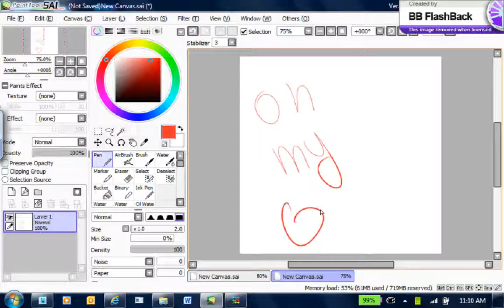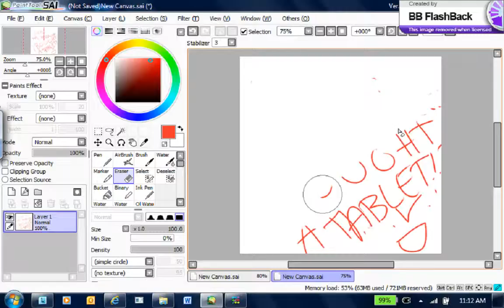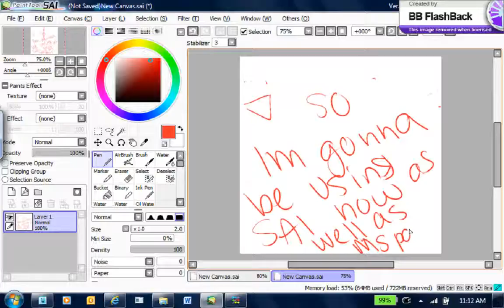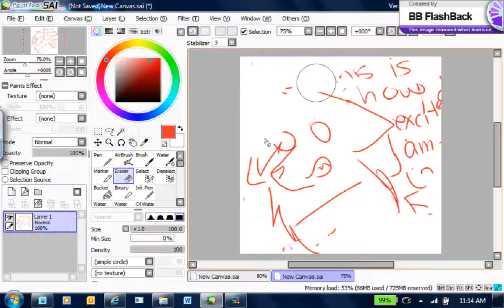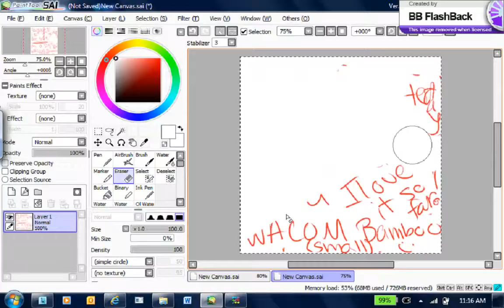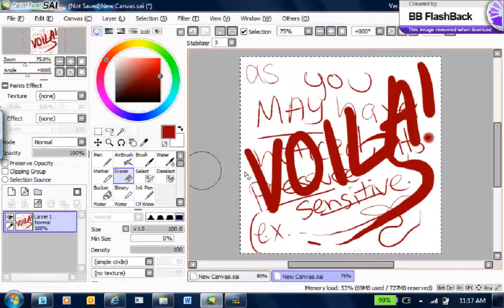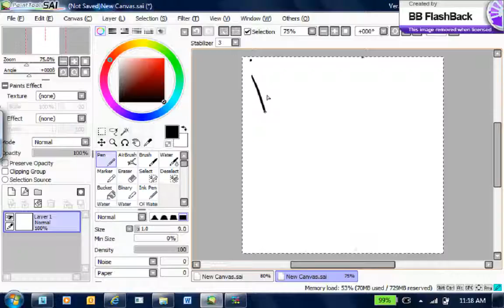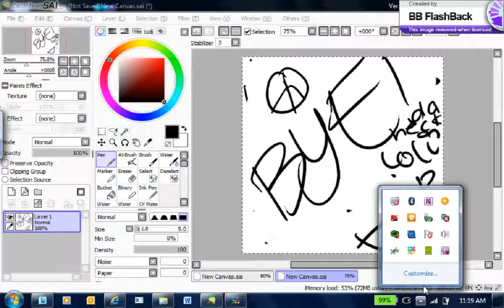ANNOUNCEMENT!!!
UM, this is pretty much my general excitement because l got a tablet yesterday :3